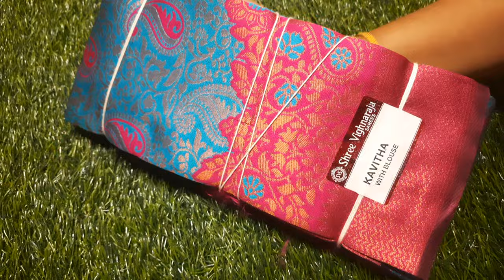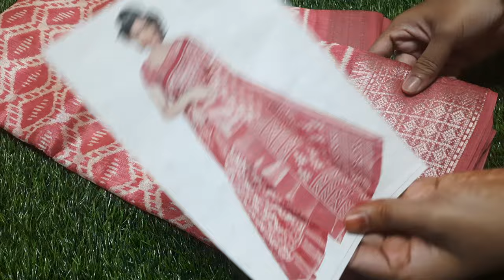🌺🌺Mixed sarees collection 🌺 available in (3/2/24)